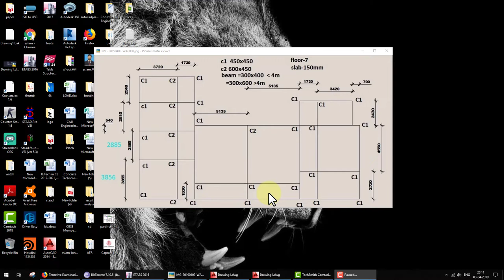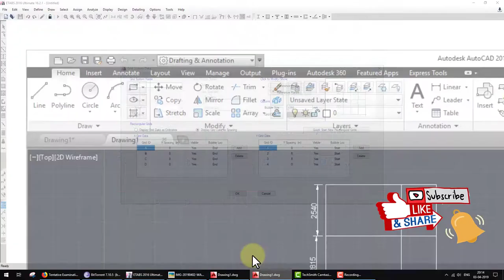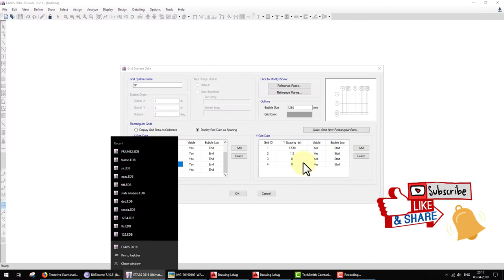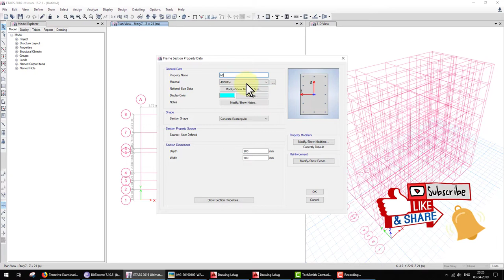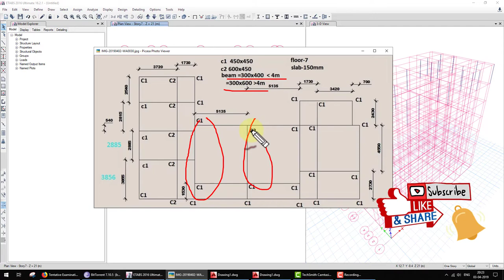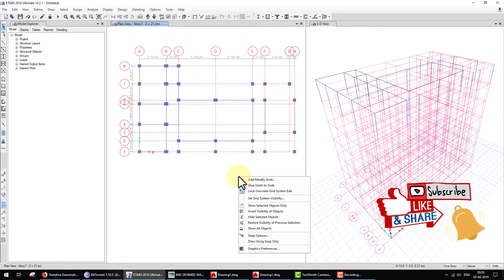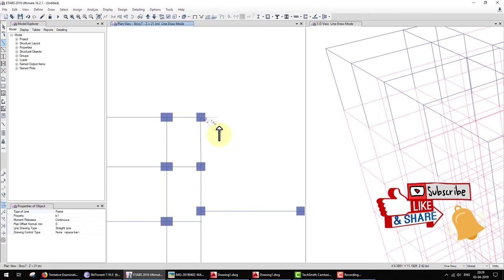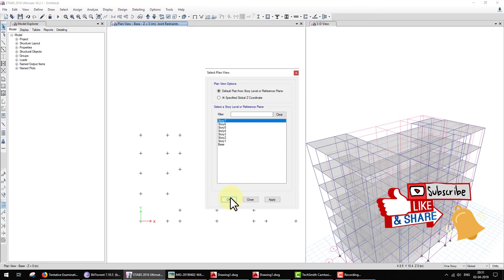Etabs Advance Modeling Tutorial